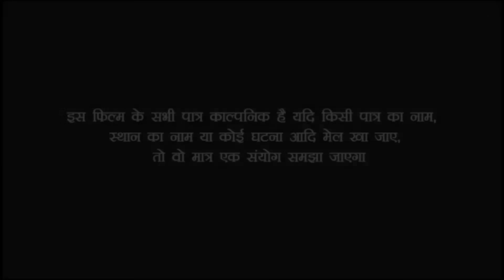pagali पगली मुर्गा चुराके हुई फरार हुआ बावल